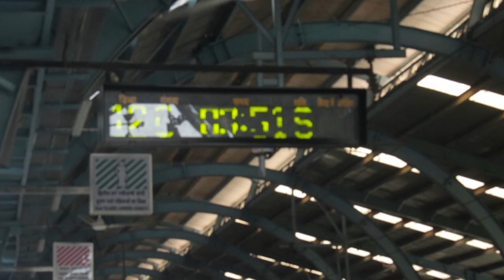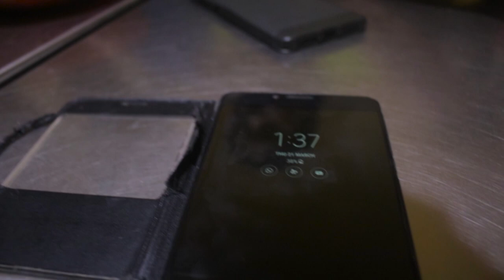HOLI, BABY LENSE, FOOD AND FIGHT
Holi, also known as the "festival of colours", is a spring festival celebrated all across the Indian subcontinent as well as in countries with large Indian subcontinent diaspora populations such as Jamaica, Suriname, Guyana, Trinidad and Tobago, South Africa, Malaysia, the United Kingdom, the United States, Canada, Mauritius, and Fiji

lense 1

lense 2

gorlia pod

main mic